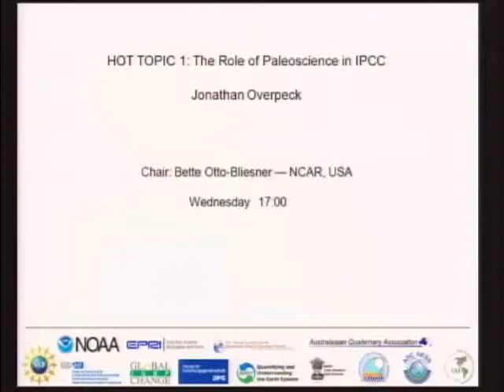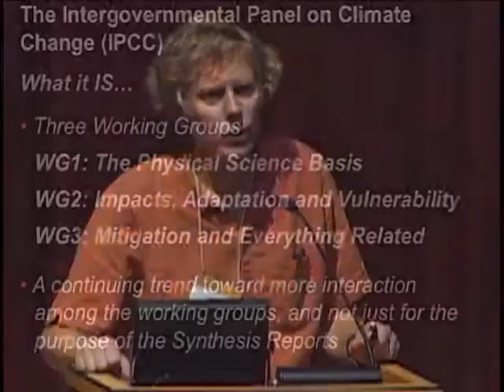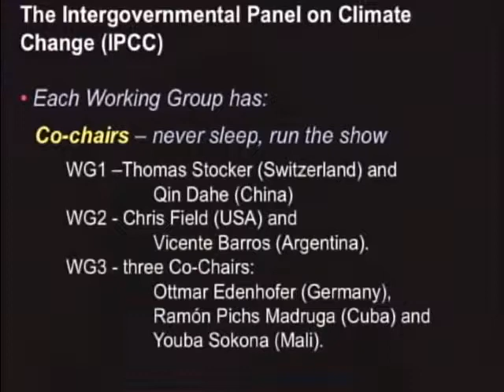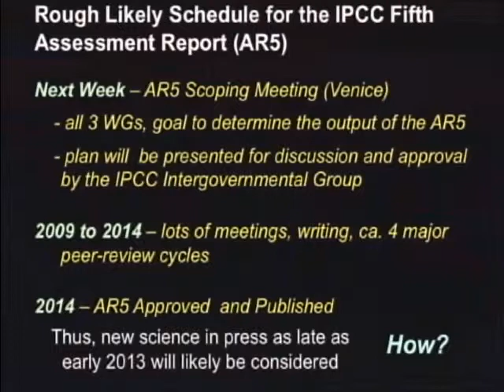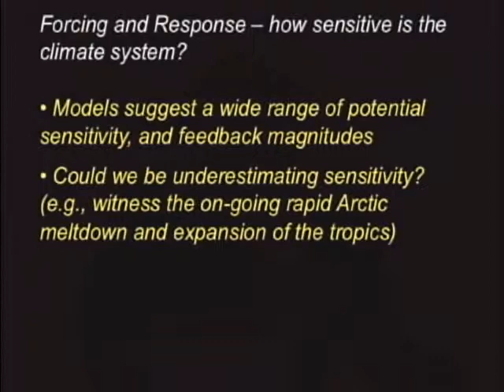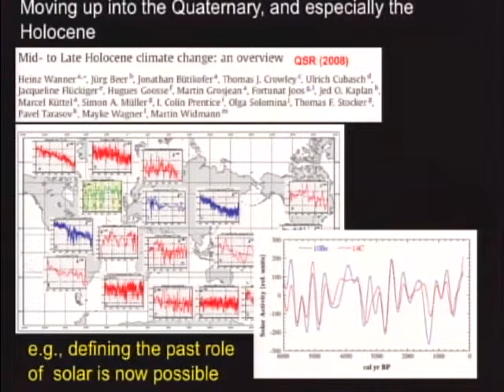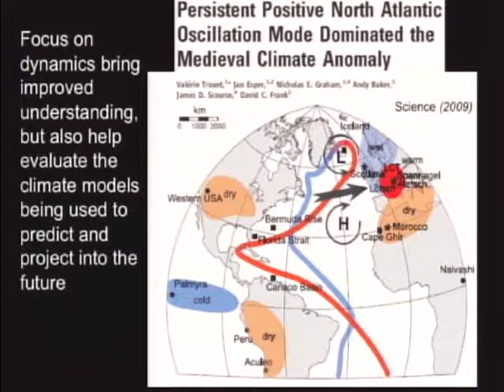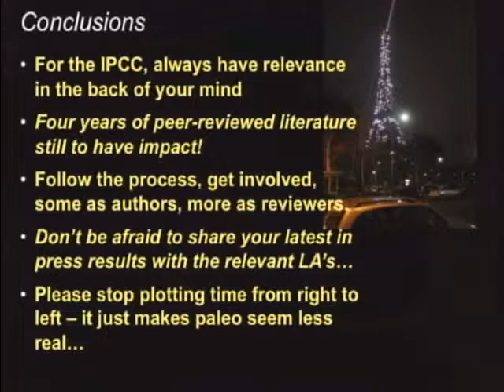PAGES OSM 2009 - Hot Topic 1 - Overpeck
The Role of Paleoscience in IPCC
Chair: Bette Otto-Bliesner — NCAR, USA
Speaker: Jonathan Overpeck - University of Arizona, USA